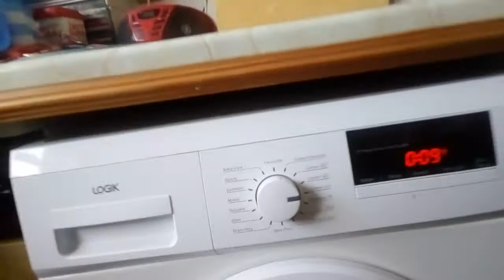Me & My Cat Lucy😻⛅"Weather Update"⛅😻25th August 2021⛅😻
I said it's 24th August, 00:08 😂but it's the 25th😂Haha💟
Back garden. 🌻🌹🌿⛅ 2:16 🍅🍅